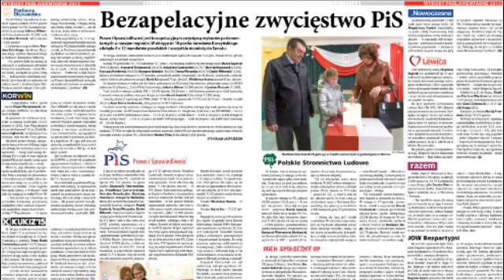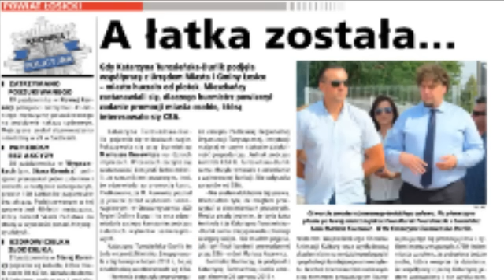TS 43/2015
pyt